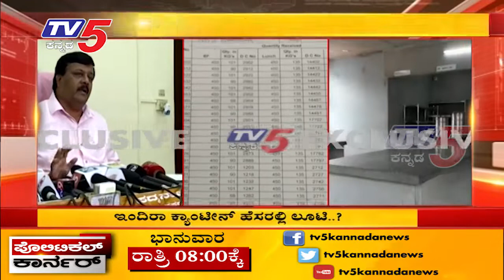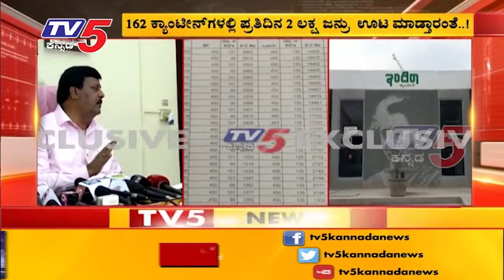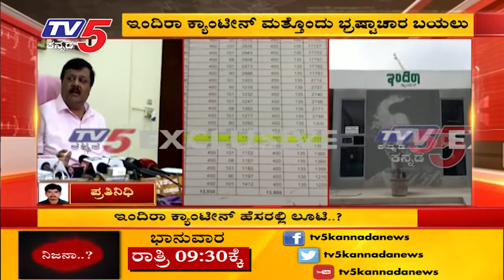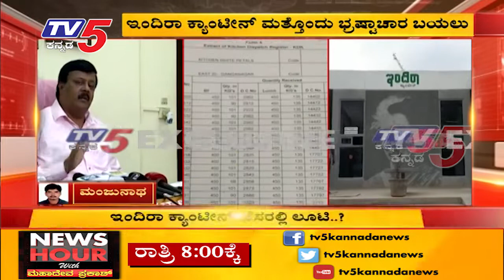ಇಂದಿರಾ ಕ್ಯಾಂಟೀನ್ ಹೆಸರಲ್ಲಿ ಲೂಟಿ...? | TV5 Kannada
ಇಂದಿರಾ ಕ್ಯಾಂಟೀನ್ ಹೆಸರಲ್ಲಿ ಲೂಟಿ...?